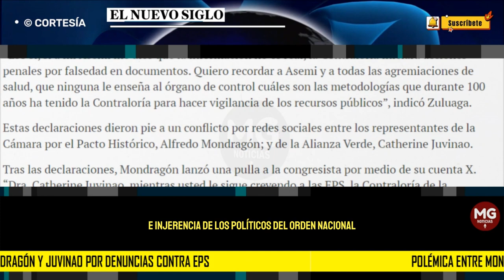POLÉMICA ENTRE MONDRAGON Y JUVINAO POR DENUNCIAS CONTRA EPS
MÁS ENFRENTAMIENTOS entre distintos sectores políticos se han generado en torno a las EPS y las demandas por irregularidades que sobre ellas anunció recientemente el contralor en funciones, Carlos Mario Zuluaga.